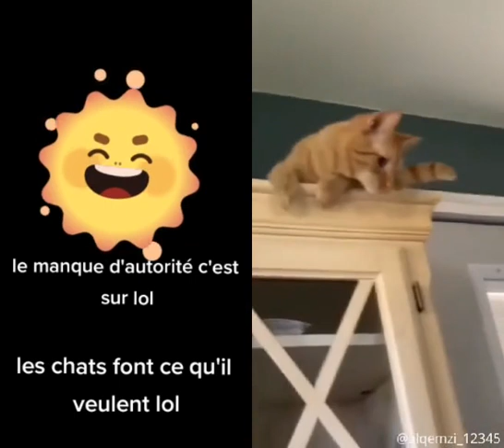Le manque d’autorité c’est sur lol les chats font ce qu’il veulent lol Crédit paroledechat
Le manque d’autorité c’est sur lol
les chats font ce qu’il veulent lol Crédit paroledechat

Snap : julesytbfr